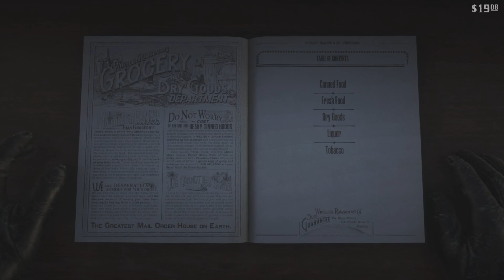Red Dead Redemption 2 part 3 jimmy brooks